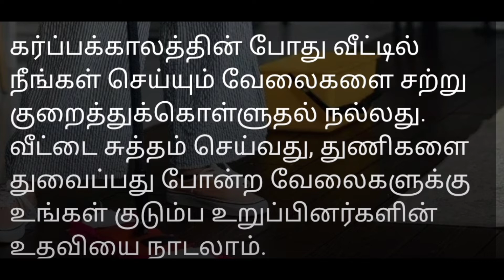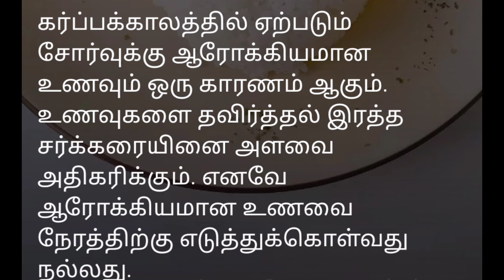கர்ப்பகாலத்தில் ஏற்படும் சோர்வை போக்க சில வழிகள்